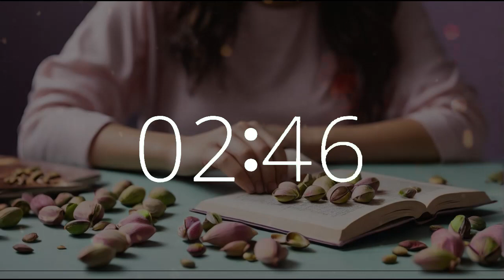5 minute timer 10 second alarm National Pistachio Day